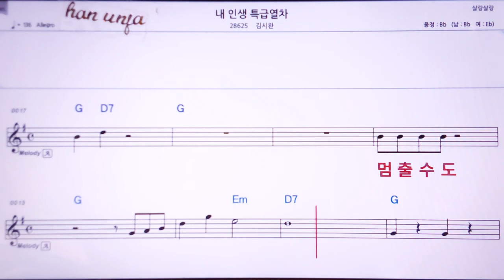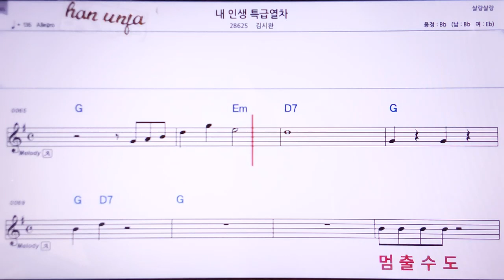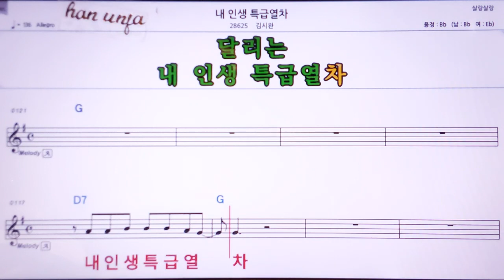💖내 인생 특급 열차/김시완 👍Karaoke With Sheet Music/MR,노래방, , 악보, 코드,